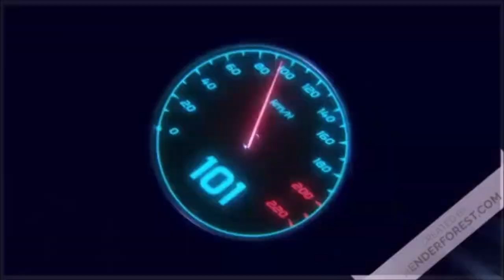Empire total war: saison 2 : les anglais nous bloque notre extension ( armé USA)